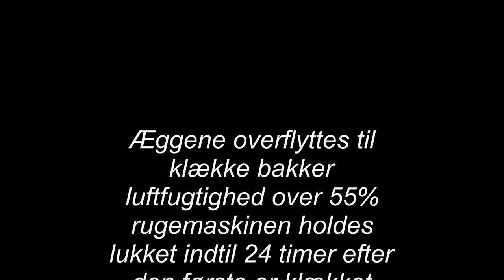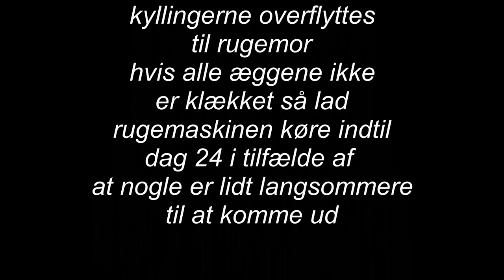Fra æg til vagtel